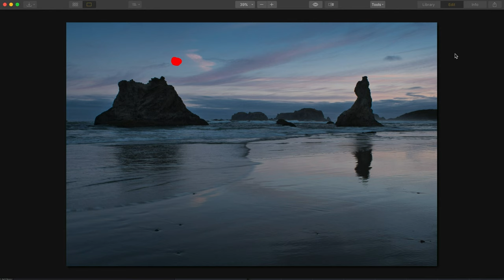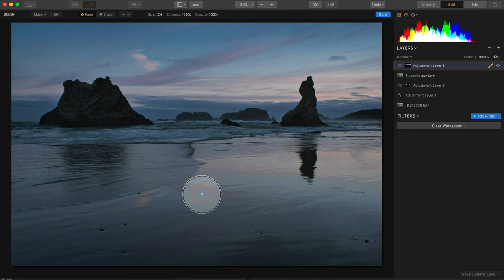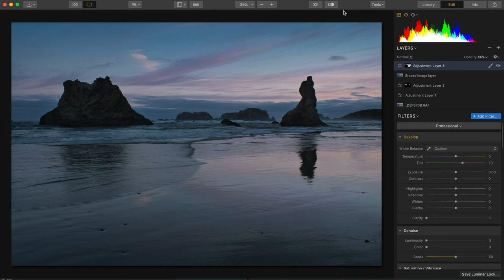Luminar3 Layers Intro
In this video I give you an introduction to working with layers in Luminar 3.  Layers are a powerful way to build up edits to your photos in a way that won't damage the original and lets you fine tune each adjustment you want to make.  Working with layers in Luminar 3 is easy and intuitive and has a ton of features to explore.

I am a photo workshop leader based in the Pacific Northwest.  Teaching in the field or from the office, I provide a thoughtful approach to creating photographs and instructing others.